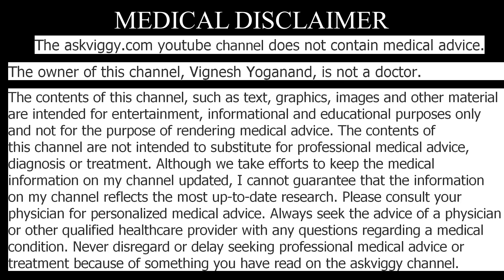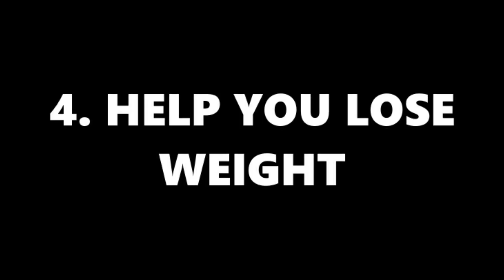5 Benefits of drinking green tea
This video talks about the 5 benefits of green tea according to science. I hope you guys like the video. If you do please share, comment, and like it as it helps out with the youtube algorithm.

Vignesh Yoganand
Lifestyle coach/consultant

Stock footage credit - Pexels